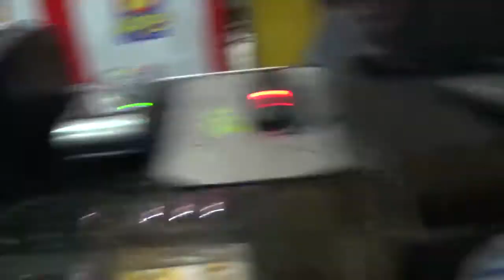Depois de muito Rooock KKKKK Lanche na madruga com Amigos! 17/05/2015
Massa eee